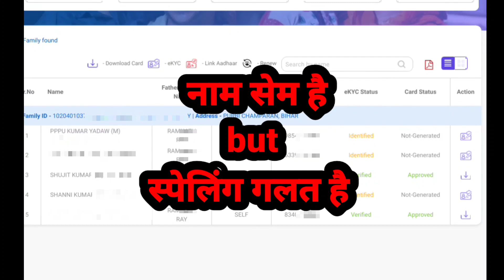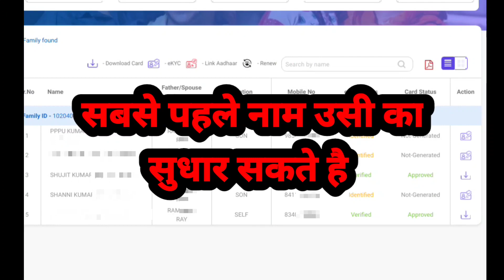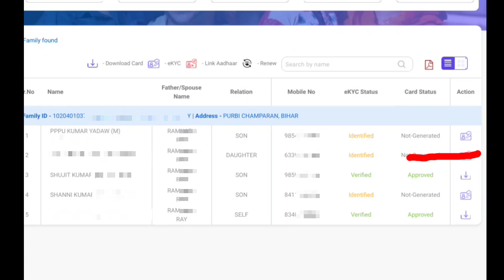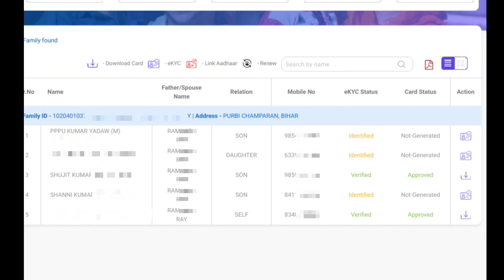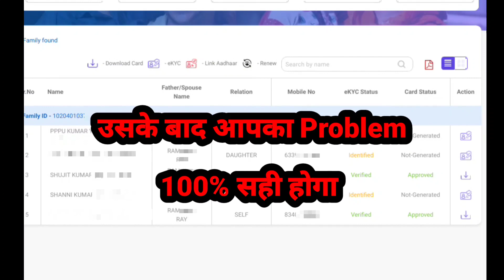Name_Dob Sudhar kare free // Ayushman_card नाम जन्म change करे // ayushman portal per Sudhar kare